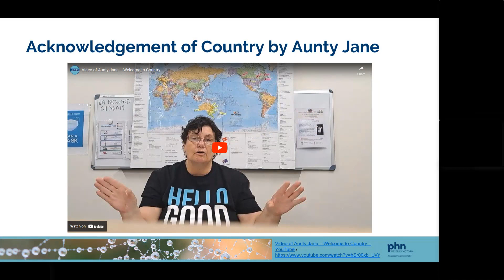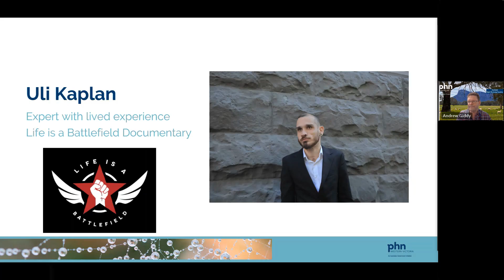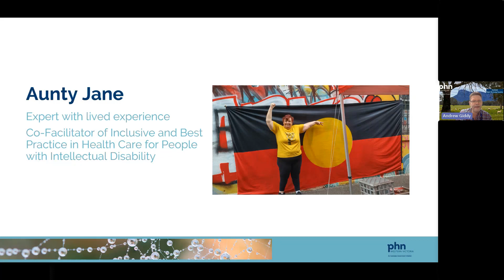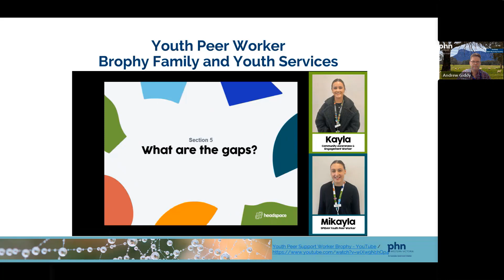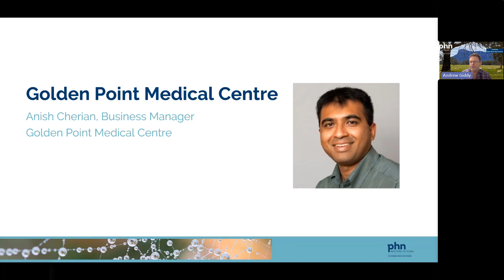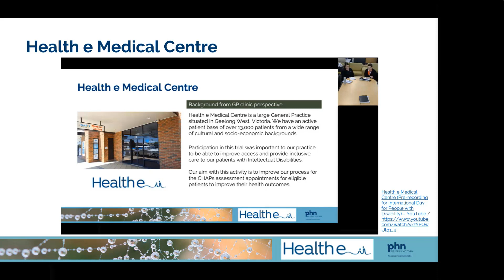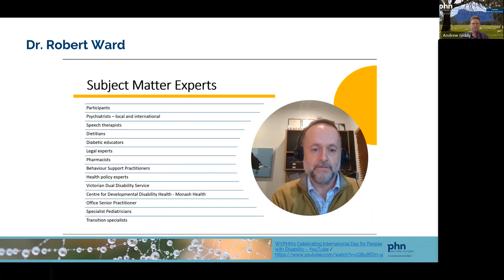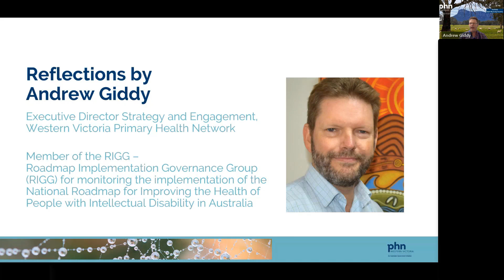International Day for People with Disability